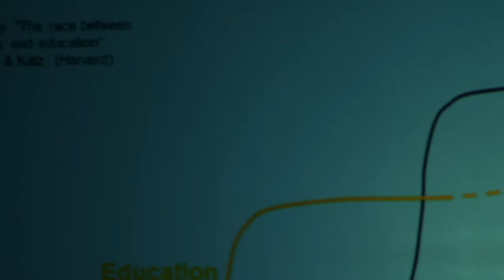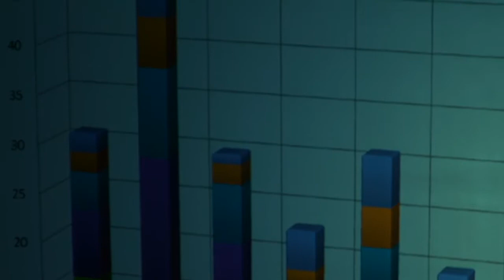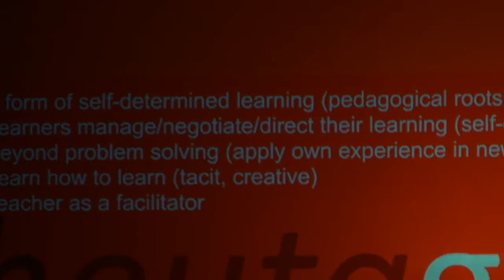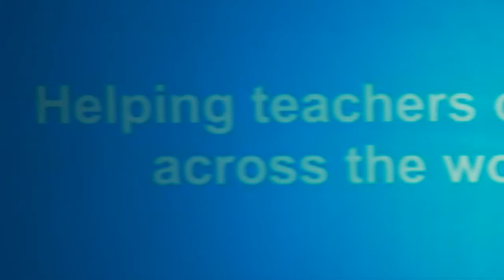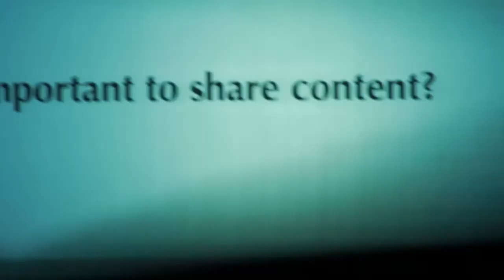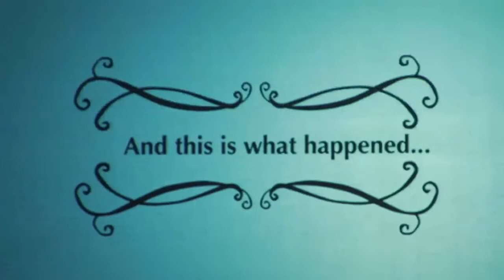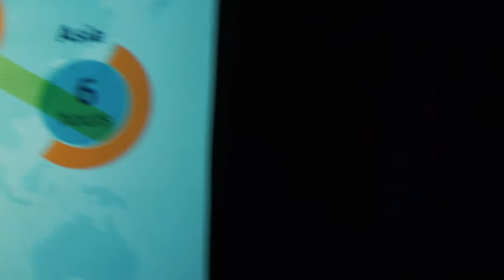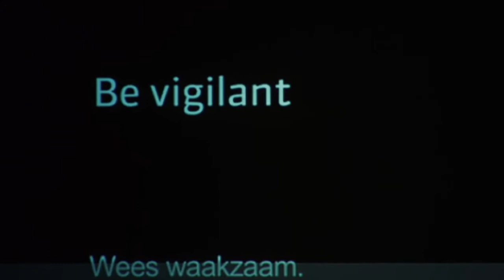Keynote Speaker Cristobal Cobo (ES) - 2013 Conference of the Americas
Cristobal Cobo delivers his keynote speech in Spanish